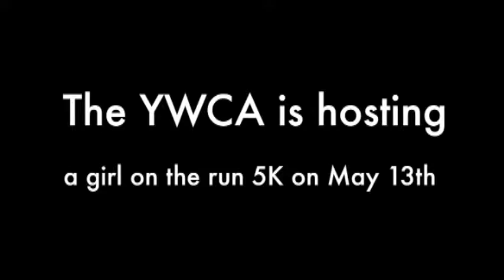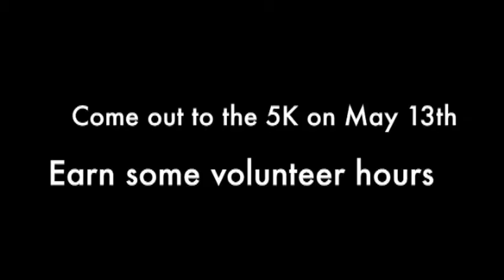5/10/17 SVTV Daily News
Baseball, National Clean Your Room